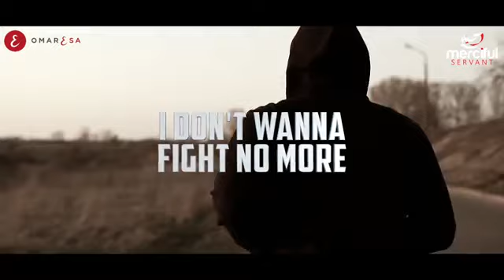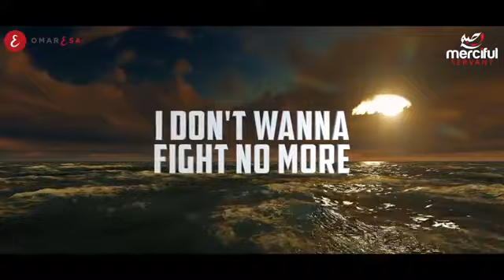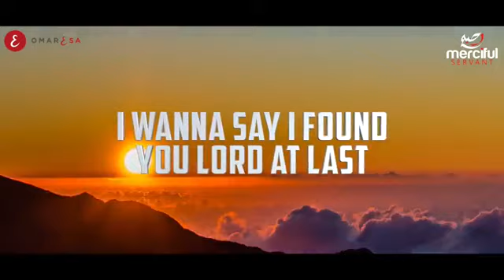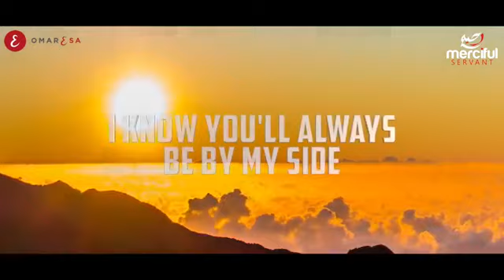English Nasheed With Subtitle_Forgive Me Allah Astagfirullah_Omar Esa_Come Back_2020